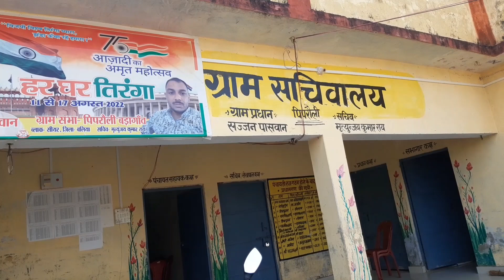Jyada din ke bad Vlogs Banaya || जादा डिनो के Bद व्लॉग बनाया Rehan Vlogs YouTube channel Subscribe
I'm  Rehan. I Upload daily Vlogs
I hope you will like it